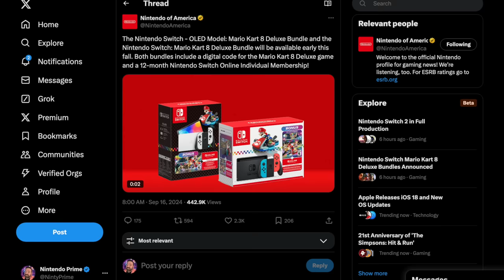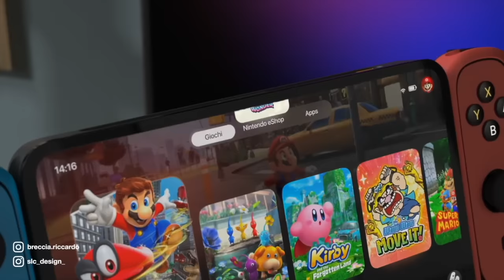Nintendo Switch 2 Factory Leak! Name, Controllers, and More!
Nintendo Switch 2 appears to have a major manufacturing leak, and now things are getting very exciting!

00:00 - Intro + Context
04:35 - Who the leaker is!
05:43 - What the factory worker leaker does!
06:35 - Leak One: Size of the Switch 2
06:58 - Leak Two: Controller Colors
07:43 - Leak Three: The NAME of the System!
08:48 - Leak Four:  New Controller Feature
09:50 - Leak Five: A New Kickstand
12:18 - More Context
12:48 - Recap & Thoughts